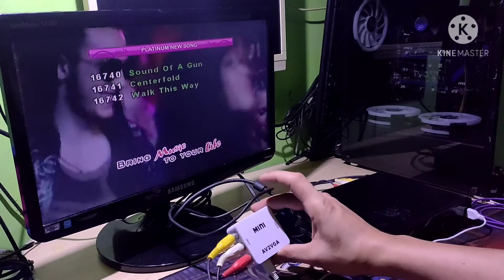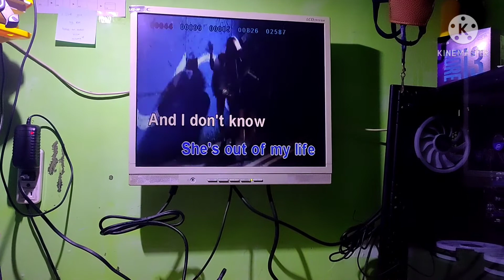How to convert your old monitor into tv function ( Tagalog )